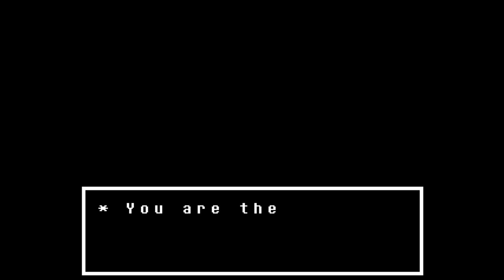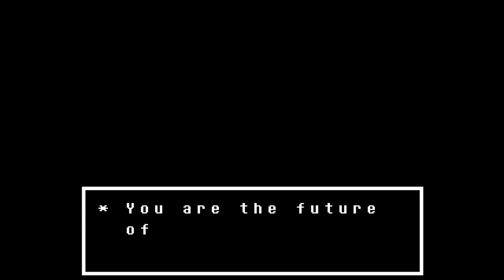Invader Plays: Undertale Part 2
Maybe I messed up a little with that last fight.